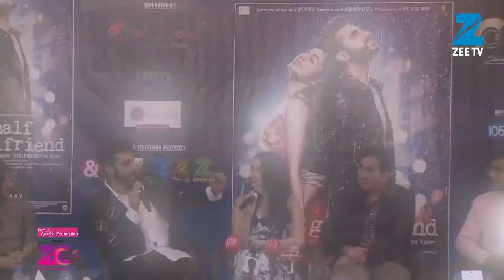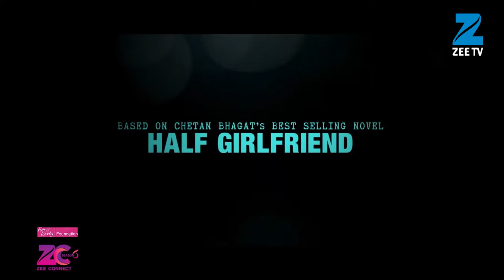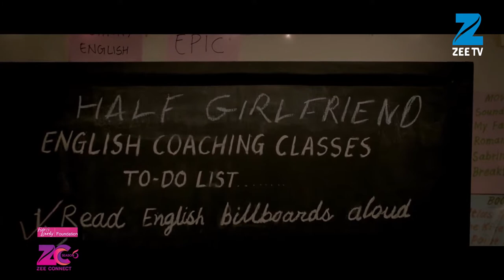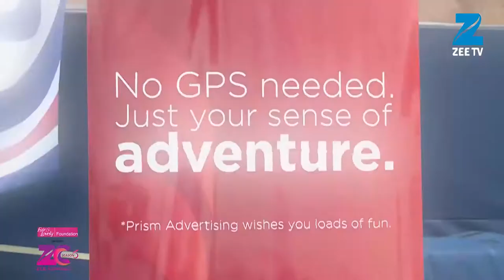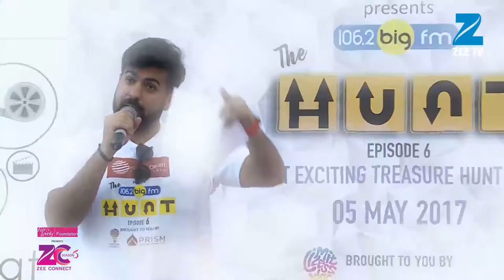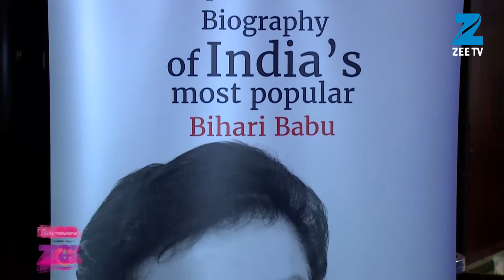Zee Connect Season 6 Episode 28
For our first story of the week lets go see what the star cast of half girlfriend was up to when they came down to promote their upcoming flick.

Our next story of this week is the season 6 of The Hunt. The most exciting treasure hunt of Dubai that was back this year being so much bigger n better. Let’s go watch what actually went down at the hunt

Lets go to the Big FM studios where the Javed Akhtar himself sat with us for a quick chat.

Time now for our final story of today, about another veteran artist. Actor turned politician Shatrugan Sinha was in Dubai n was honored for his contribution to Indian cinema.

Do write in to us with your feedback.